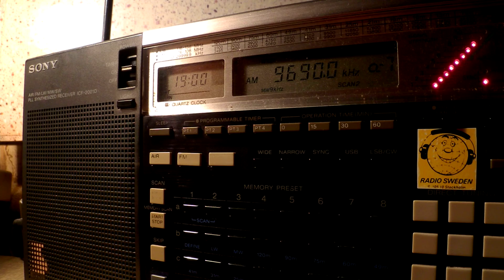18 11 2015 Radio Exterior de España in Spanish to NoAm 1858 on 9690 Noblejas, nothing on 11530,15390